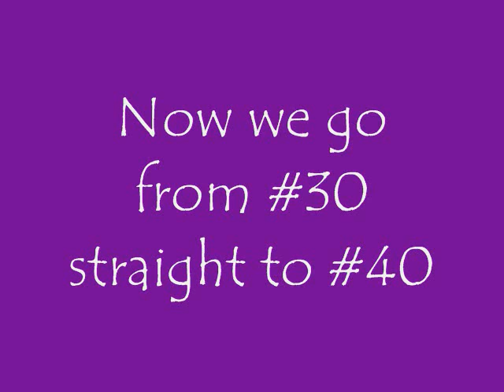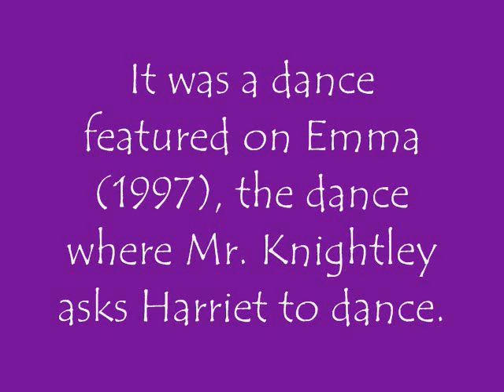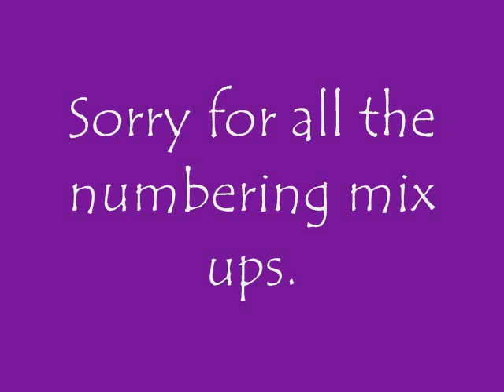Answers Video for the Period Drama Hat Quiz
These are the answers to the Period Drama Hat Quiz that I posted last week.